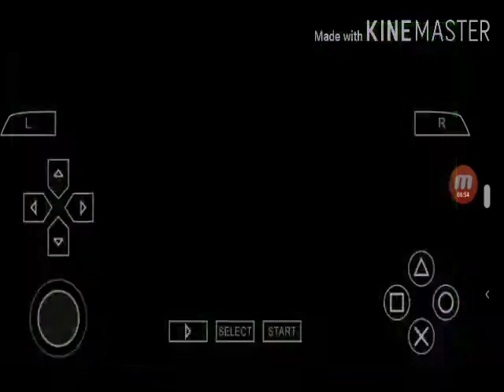Pes 2021 PSP Psg Vs Real Madrid + Link Del Juego